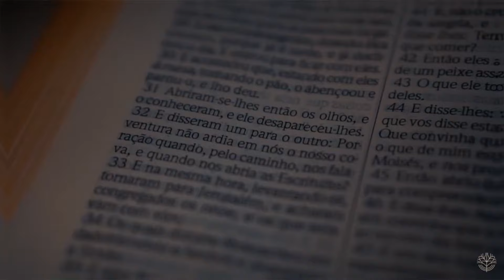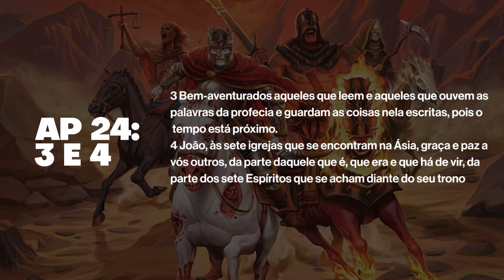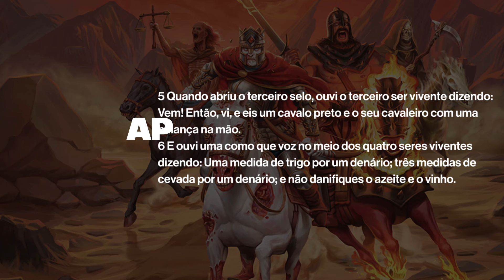Guia de sobrevivência para o fim do mundo - EP 04